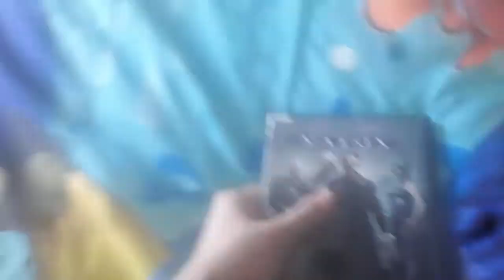The Matrix (1999): DVD Review